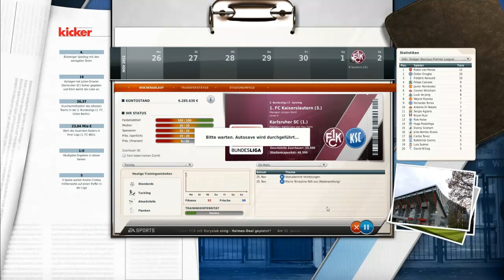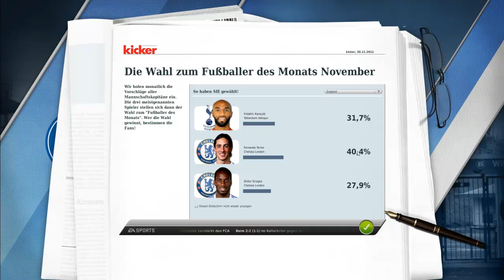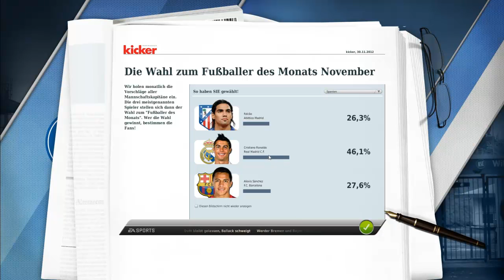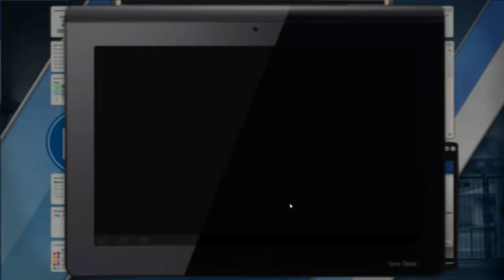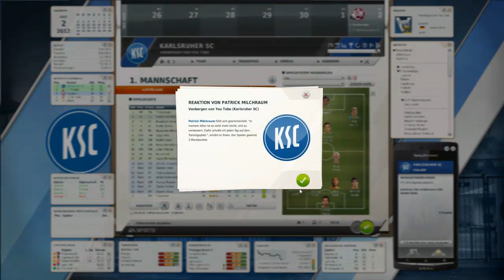LP FM12 [Staffel2] #0125 "16. Spieltag 2.Halbzeit"[HD][Saison2]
▼ Informationen & Links ▼
Die Hinrunde der neuen Saison bot schon eine Menge Unterhaltung und wir knüpfen da an...

- Wir starten gemeinsam die zweite Saison mit dem Karlsruher SC und greifen nach dem Aufstieg.